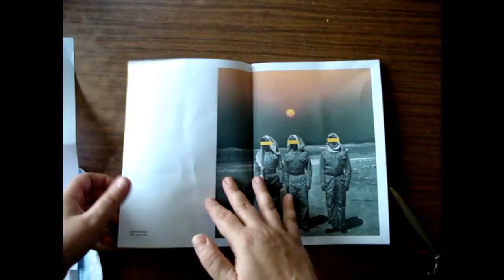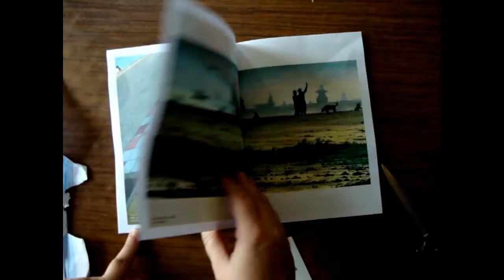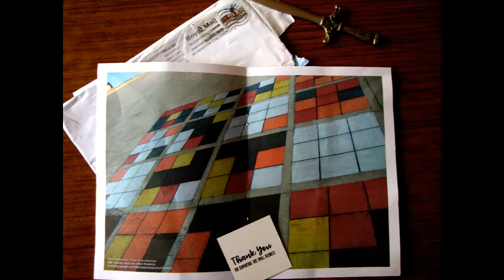Average Art #37, August, 2019.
Gordian knot and other relations,
has been chosen to be featured in the magazine:
Average Art, London, August 2019 edition.

Adnan Samman
Alex Fernandez
Praphan Rakarin
Inez Lopez Sesma (Dystopiness)